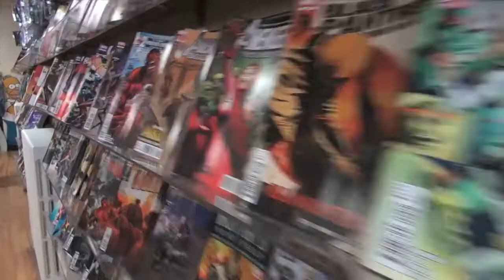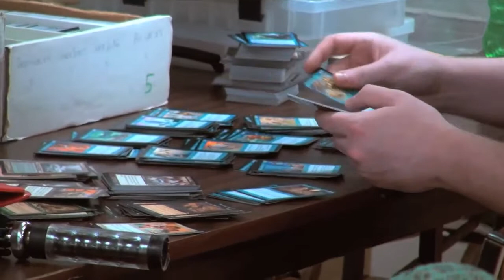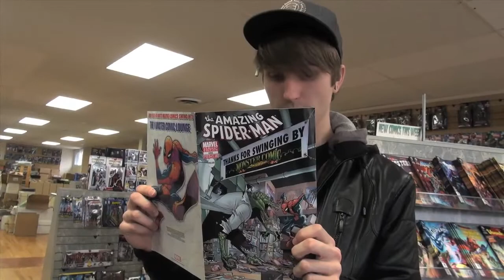HaliFEED Ep. 3 - UrbanChat Monster Comics